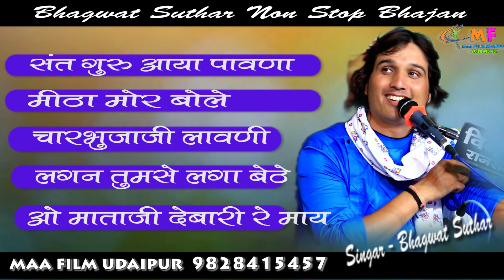Bhajanbhagwatsuthar# 2021#MaaFilmUdaipur Top5Song NonStopbhajan SingerBhagwati Suthar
Produce By :-Maa Film Udaipur Mo.9828415457
Title             :- भगवत सुथार नॉन  स्टॉप भजन ||
Singer          :-भगवत सुथार
Sound          :-
Edit By       :-
Live             :-
Camera Man :- Sohan Lohar
Copright  :- Maa Film Udaipur  Mo.9828415457
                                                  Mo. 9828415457